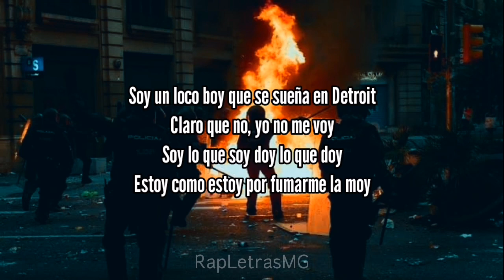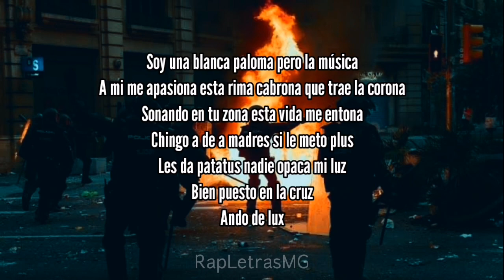Escupo Plomo // Maniako // Letra